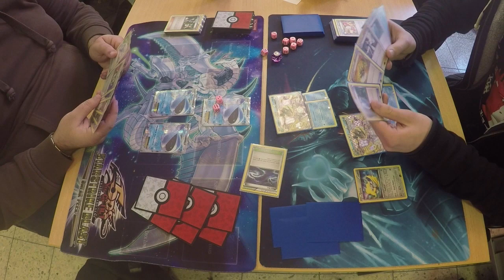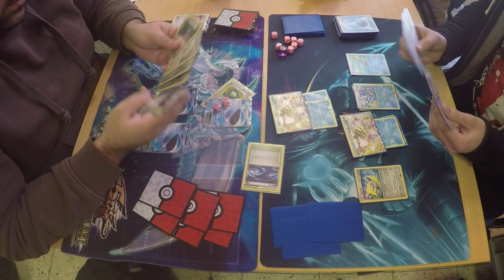Wailord vs. Greninja | Speyer Regionals Round 2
Whaaaat, Wailord is still a thing? Oh yes it is! But unfortunately Chriso has to play against Greninja, which is quite a bad matchup - especially when it´s piloted by a player like David Bluehairboy!

► THIS REGIONALS WAS HELD IN STANDARD FORMAT
► Still missing some single cards?
► Make sure to give us a like on Facebook to get all the latest information!